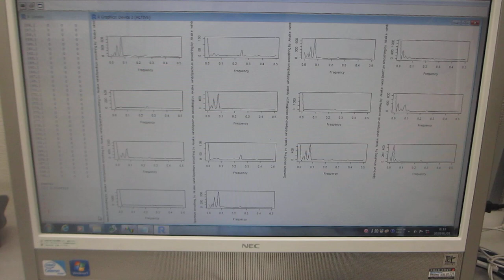‹統計的な考え方›を利用した超音波技術ーー超音波プローブによる部品検査ーー（超音波システム研究所）